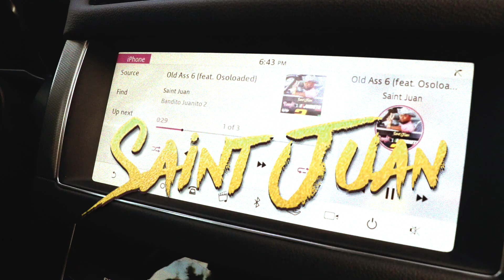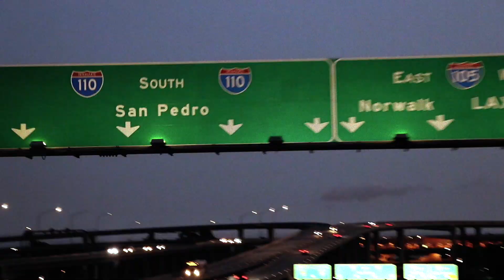Saint Juan - Old Ass 6 feat. OsoLoaded (music video)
Saint Juan - Old Ass 6 feat. OsoLoaded Official Music Video
Directed/Produced by :  RainMan